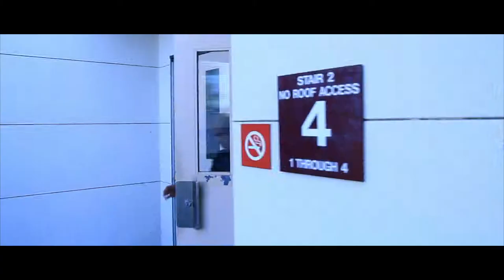Cornered Trailer (2013)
A Secret Agent must evade a security detail after a heist.